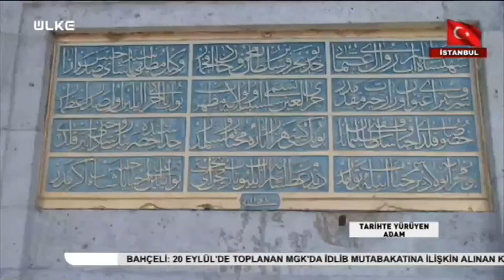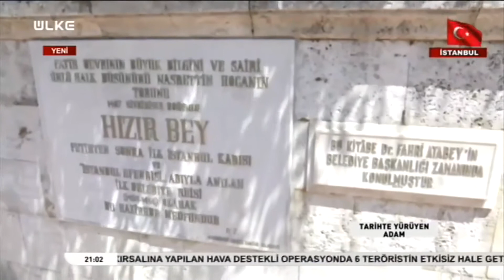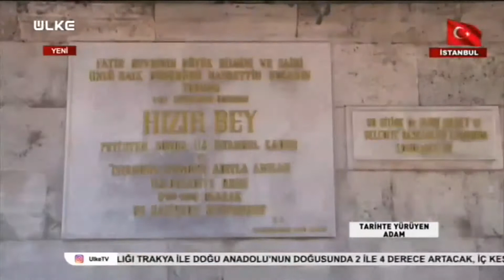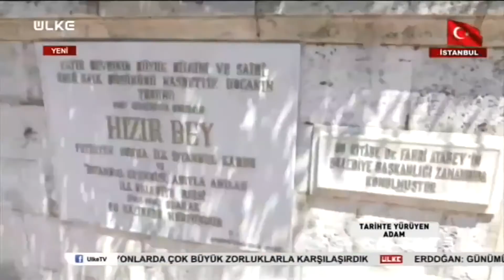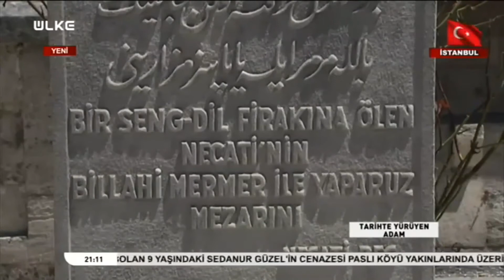Yol Yapımlarında Yok Edilen Voynuk Şucaaddin Camii - Tarihte Yürüyen Adam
Tarihçi-Yazar Ahmet Anapalı 1941 yılında yapılan çalışmalarda yok edilen cami, mezar ve medreseleri anlattı.